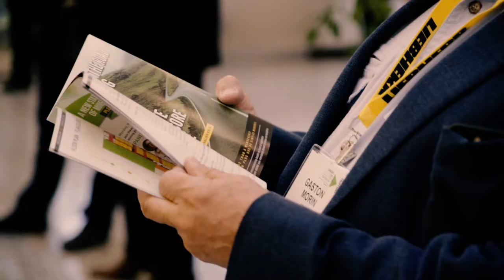CIM 2018 Convention – Make SHIFT Happen